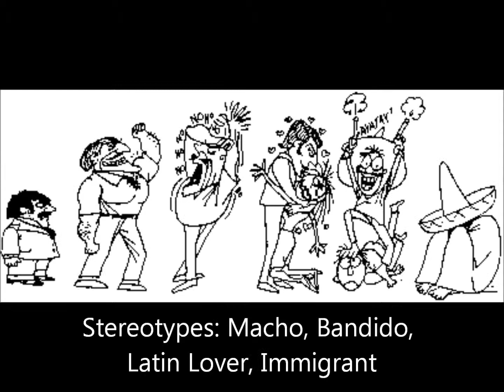Digital Story Latinos.wmv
Latino Men in Movies